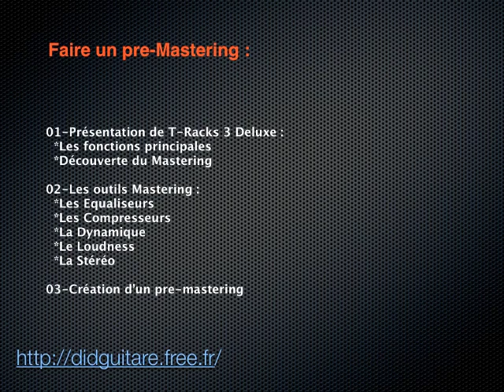Tuto MAO : Mastering avec T-Racks 3 Deluxe Ik multimedia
Tutoriel intro Mastering avec T-Racks 3 Deluxe Ik-Multimedia par Didguitare.